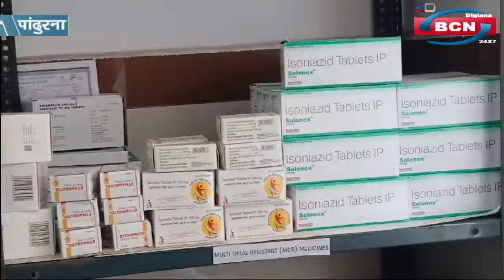भूली जलशय को लेकर बड़ी खबर, पुलिस ने ट्रिपल सीट मोटरसाइकिल चालकों पर करवाई की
जिले के निर्माण मे लापरवाही, उच्च स्तरीय जांच की मांग